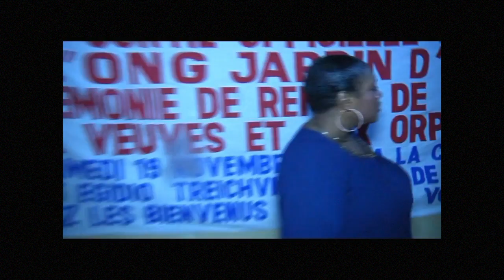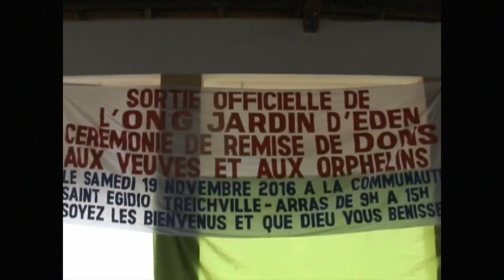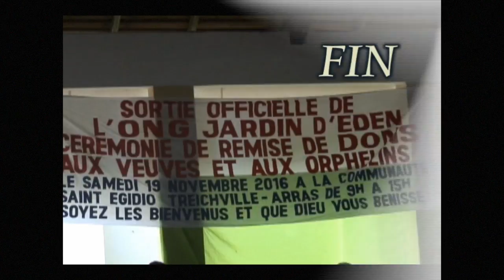LA CEREMONIE DE L'OUVERTURE L'ONG JARDIN D'EDEN (TEMOIGNAGE DES VEUVES ET ORPHELINS)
LA CEREMONIE DE L'OUVERTURE DE L'ONG JARDIN D'EDEN (TEMOIGNAGE DES VEUVES ET ORPHELINS